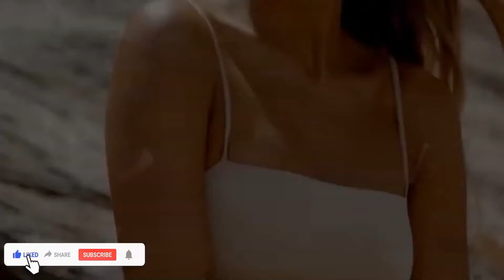Bilionera - Best Deep House Remixes Mix - Bass Boosted - Summer vibe - Car Music Songs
Bilionera - Best Deep House Remixes Mix - Bass Boosted - Summer vibe - Car Music Songs                                         Otilia -You You (Mally Gulbetekin Remix), Otilia - Gelmesen (Stephano Rossi Remix), Otilia - Tres 5
Clean-Channels Playlist Mix made with Love by  Youtube Music Channel:
00:00:00  |  01. Otilia -You You (Mally Gulbetekin Remix)
00:02:10  |  02. Otilia - Gelmesen (Stephano Rossi Remix)
00:05:05  |  03. Otilia - Tres Amores ToldorTunes remix
00:08:12  |  04. Otilia - Prisionera (exMAD Remix)
00:11:13  |  05. Otilia - i dont know (DJ Junior CNYTFK Remix)
00:14:25  |  06. Otilia - Deli Gibi (OLMEGA remix)

Welcome to our curated selection of the hottest international hits, with hottest girls featuring chart-toppers like 'Otilia -You You (Mally Gulbetekin Remix)' and 'Otilia Gelmesen (Stephano Rossi Remix)'. Dive into the electrifying world of mega hits, fereign music, english music, spanish music,  where every track is a journey through the latest in global pop sensations. Whether you're cruising down the street, hitting the books, or simply unwinding, our foreign music playlist promises to elevate your mood with best beats and captivating melodies. From the pulsating rhythms of 'Tres Amores ToldorTunes remix ' to the irresistible charm of 'Prisionera (exMAD Remix)', our collection spans genres and styles, ensuring there's something for every taste. Explore the dynamic fusion of pop, dance, and electronic sounds that define the contemporary music scene. Get ready to groove to the sounds of today's top 40 hits, perfect for any occasion, whether it's a night out on the town or a day at the beach. Immerse yourself in the ultimate playlist experience, designed to keep you moving and grooving from start to finish.

 This is a official artistic music video with the purpose to explore the captivating beauty of our world through the lens of our talented and beautiful models and the creative direction of Paul Roberts, Daniel Martinez, Anthony Hernandez. In this visually stunning presentation, our girls models are Camila Gonzalez, Charlotte Miller, Emma Johnson, Abigail Perez, Anna Anderson, elegantly showcase the allure of various breathtaking locations worldwide.